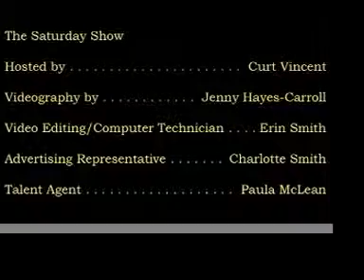Bladen Journal's The Saturday Show Season II Episode 13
This week's guest is Dr. William Findt, president of Bladen Community College. He will be discussing the college and its programs and the possibility of looming state budget cuts.